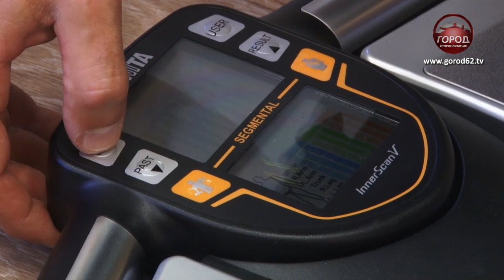Студенты-медики сдали ГТО